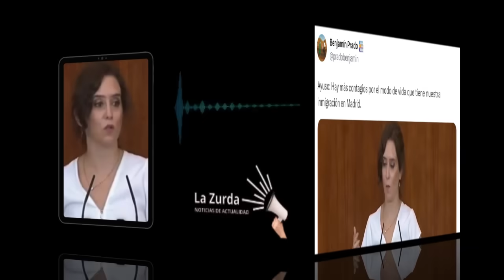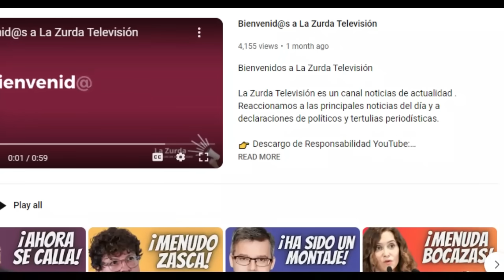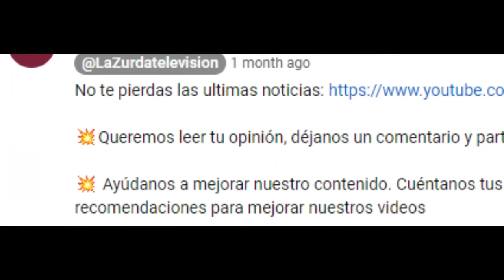El "APLAUDIDO ZASCA" de Benjamín Prado a Isabel Díaz Ayuso - ¡Le RECUERDA que es una RACISTA!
De esta manera, la presidenta de la comunidad de Madrid Isabel Díaz Ayuso en traba al trapo, en la polémica creada tras el anuncio por parte del gobierno, de la cesión de parte de las competencias de inmigración a Cataluña.

Como era de esperar, las reacciones no han parado de producirse, siendo una de las mas aplaudidas, la del escritor y tertuliano Benjamín Prado, que tirando de mucha ironía ha recordado a la presidenta madrileña en sus redes sociales, como ella si se acuerda del origen de los ciudadanos, para aquello que le interesa